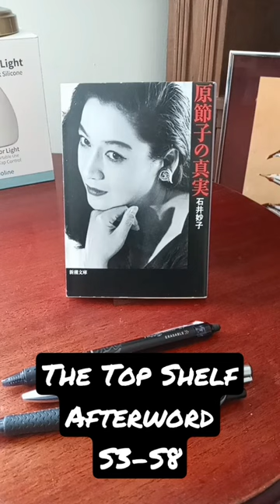THE TOP SHELF - AFTERWORD S3-E8: The Truth About Setsuko Hara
THE TOP SHELF AFTERWORD - Season Three, Episode 8

Welcome to my new YT Short Series, "The Top Shelf: Afterword", a series of video shorts about the Top Shelf of my book collection. I ended the series proper at 100 episodes with this idea in mind. I had to build up a satisfactory collection of new books to share. Rather than producing long videos as in the past series, I thought a series of  short videos serving as a sort of  "afterword" to the ended series on the new books I have added since.

Today's Book:
The Truth About Setsuko Hara
Ishii Taeko

2023 Redshade Productions